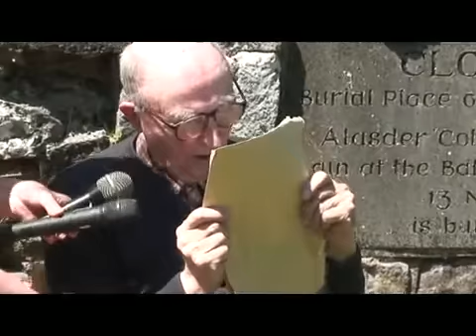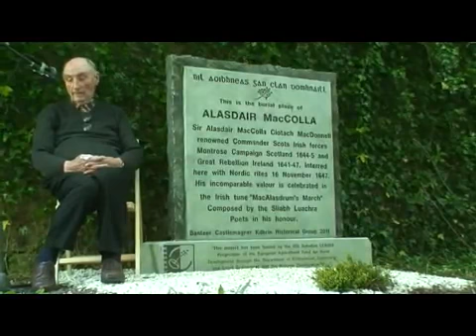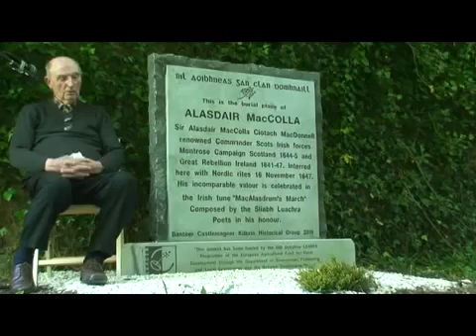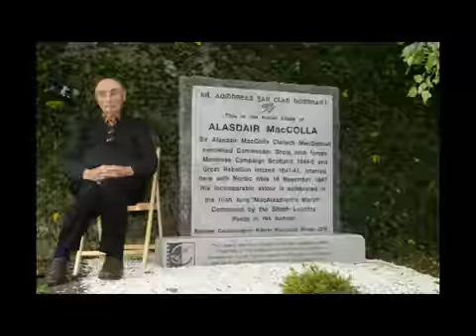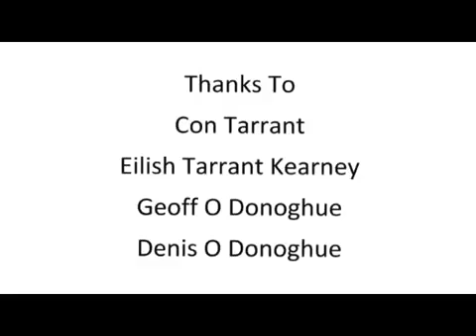Unveiling of Plaque dedicated to Sir Alasdair MacColla Ciotach Mac Donnell